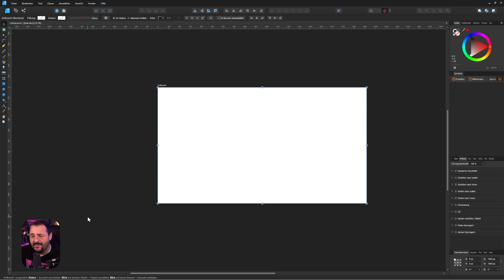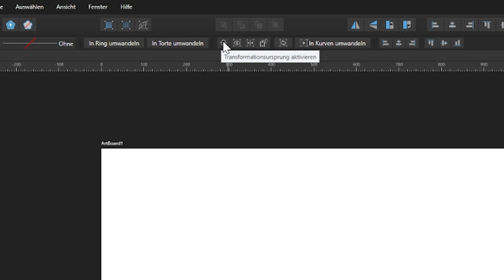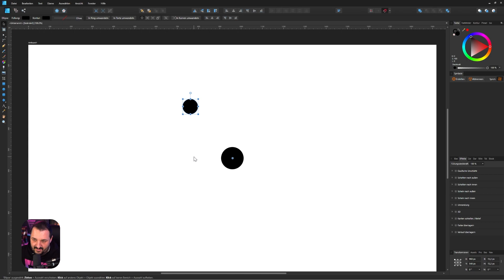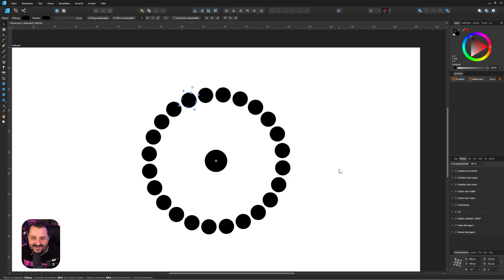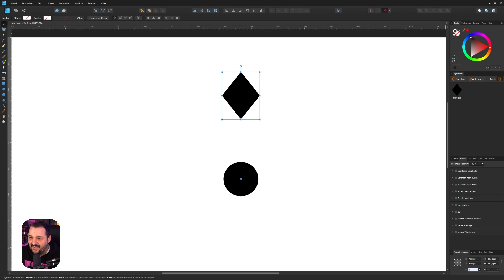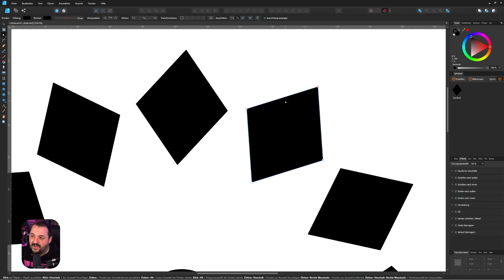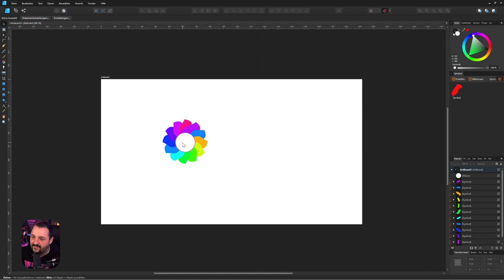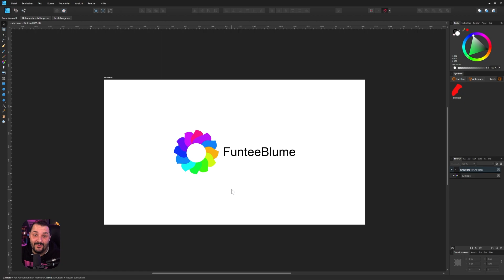Geile Funktion in Affinity Designer - Logo in purer Ästhetik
ACHTUNG: Kanalnamenänderung
Weitere Kanäle heissen nun: